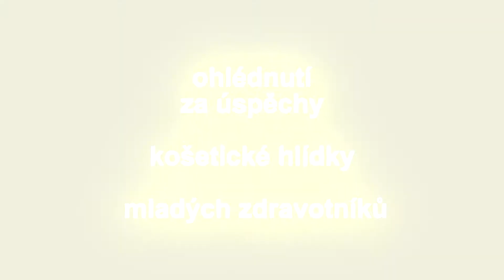Zdravotní den v Košeticích